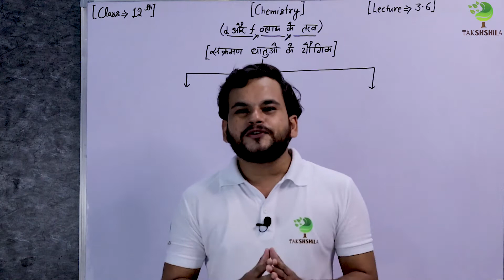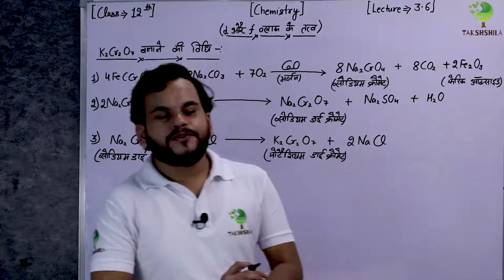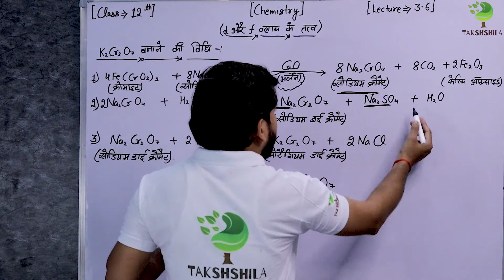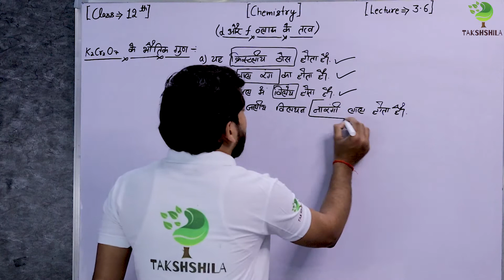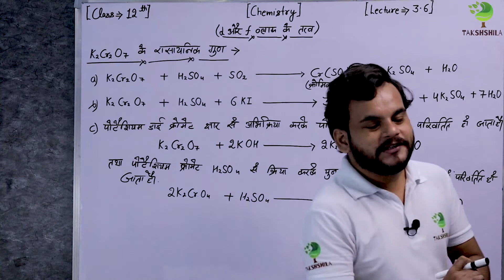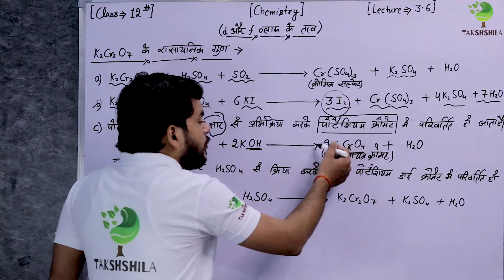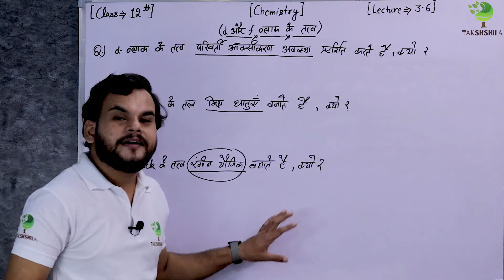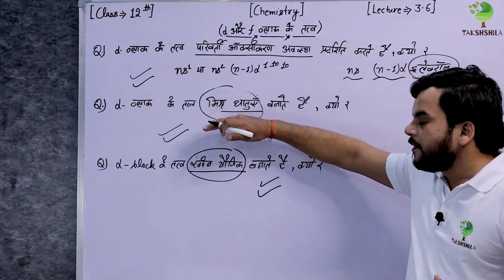Chemistry | Class 12th | d & f Block Elements | Chapter 3 | Lecture 3.6